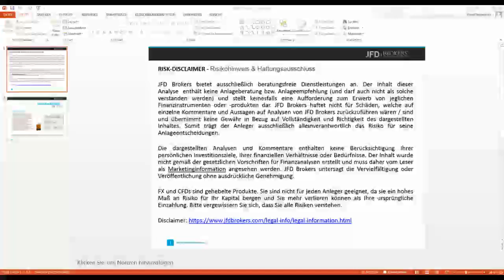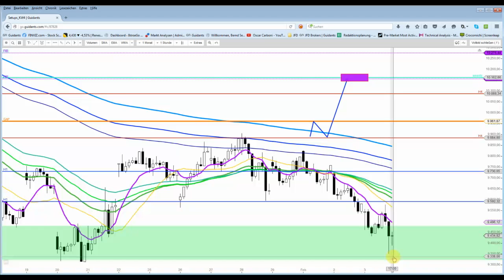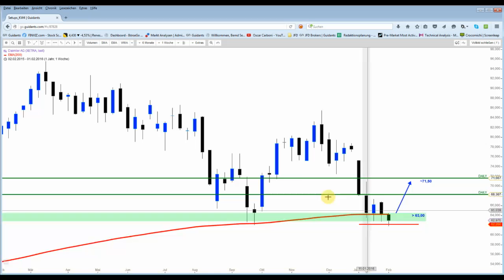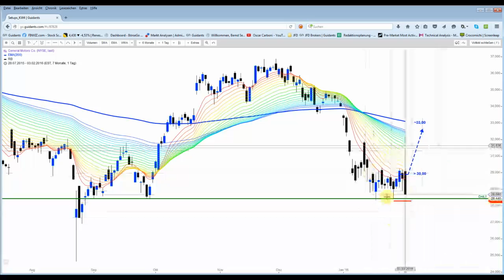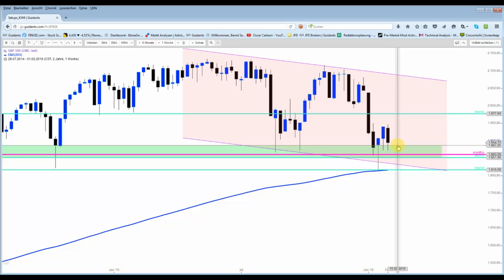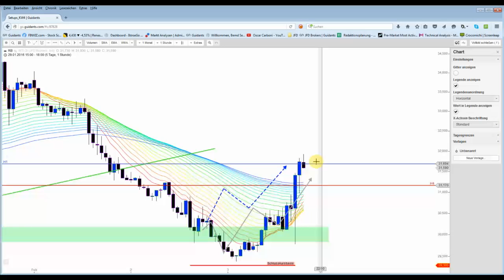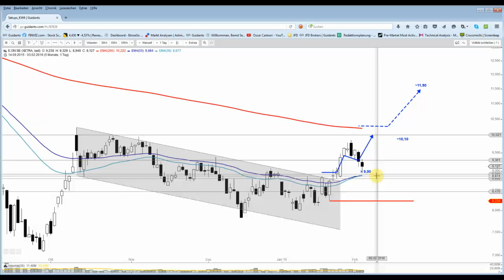DAX-Co - Zwischen Update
DAX war heute schwierig, noch hat er die Chance auf mein gewünschtes Reversal... Dagegen auf den Nebenplätzen lief es wie am Schnürchen, allerdings mit eine Unachtsamkeit.